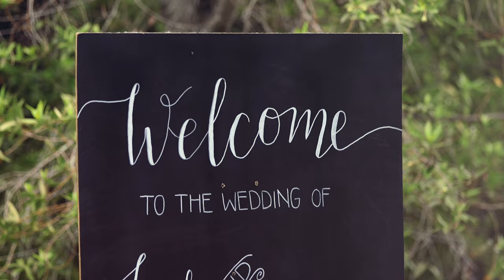Nataly + Jack: Wedding Teaser (Pomplamoose)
This is just the teaser. See the full wedding film by clicking the card in the film. I am so elated that I got to shoot the Pomplamoose Wedding Film. It was such an incredible opportunity and an absolute blast. I am beyond honored that we were able to capture the amazingly beautiful wedding of Nataly Dawn & Jack Conte.

They were so much fun to be around and are such kind, genuine people.

Our Gear:
Canon EOS R
Canon 70-200 f/2.8
Canon 16-35 f/2.8
Sennheiser Lavs
DJI Ronin S
Benro Monopods
Manfrotto Tripods